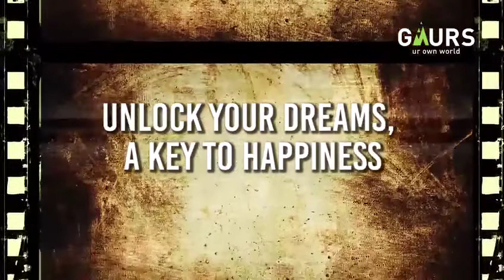YEH MAUKA HAATH SE NIKALNE NA DE - GAURS GROUP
Yeh mauka haath se nikalne na de, kyuki 'Aisa mauka fir kaha milega'!
Time is ticking ✔️⏳, Don't miss out the chance to unlock this exciting offer!!
Book your home by paying just 10% now and rest on offer of possession, applicable on all residential projects. Only few days left to avail the life changing plan. Trust Real Estate, Trust Gaurs!!